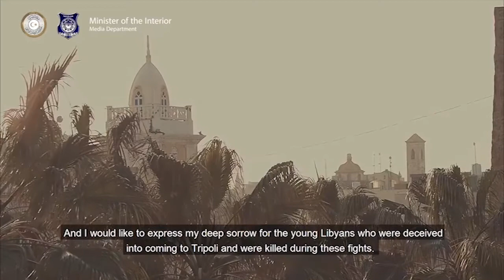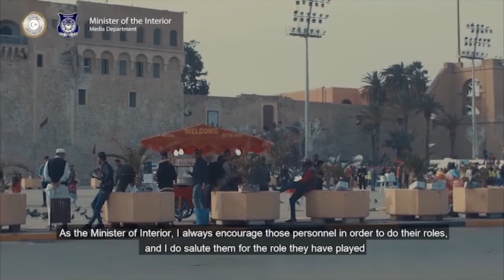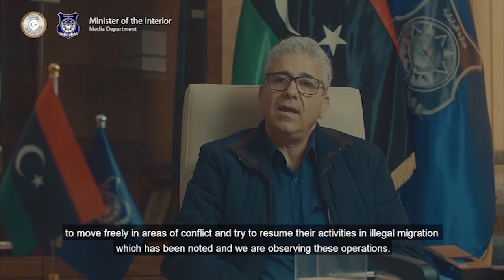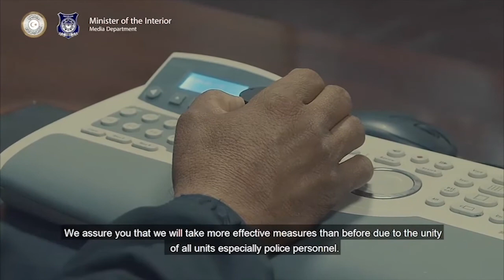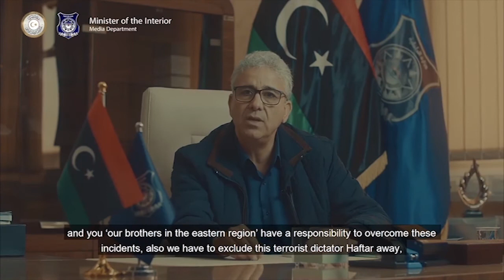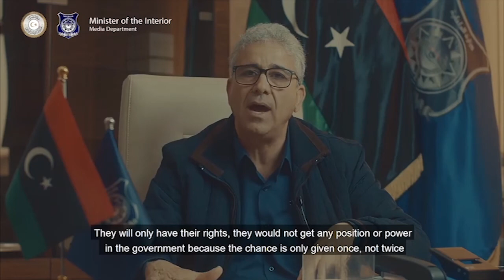استمع لكلمة وزير الداخلية لحكومة الوفاق فتحي باشاغا.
باشاغا: الحوار لن يكون إلا مع إخوتنا في المنطقة الشرقية ولن يكون أي وجود لحفتر مستقبلا لا سياسيا ولا عسكريا.. استمع لكلمة وزير الداخلية لحكومة الوفاق فتحي باشاغا.

ــــــــــــــــــــــــــــــــــــــــــــــــــــــــــــــــــــــــــ
ــــــــــــــــــــــــــــــــــــــــــــــــــــــــــــــــــــــــــ
يمكنكم تحميل تطبيقنا TANASUH TV على الهواتف الذكية: